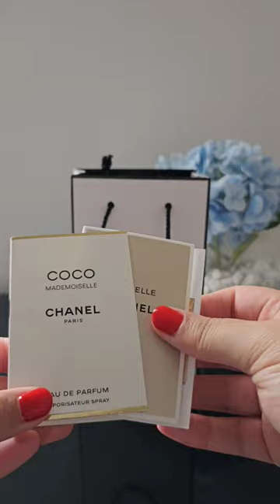Unbox My Chanel Compact Mirror With Me